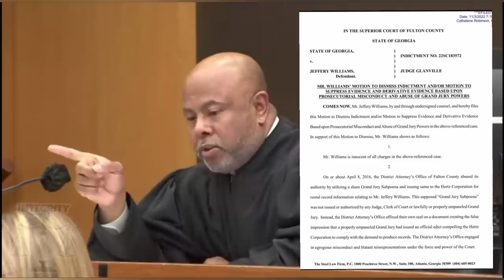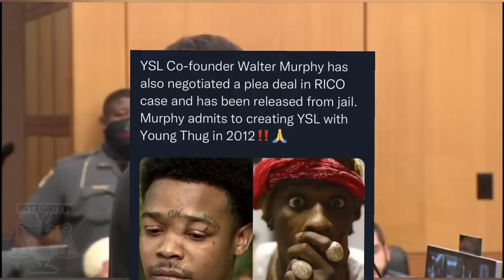Young Thug Court Update: Jeffrey Williams Is Coming Home!!